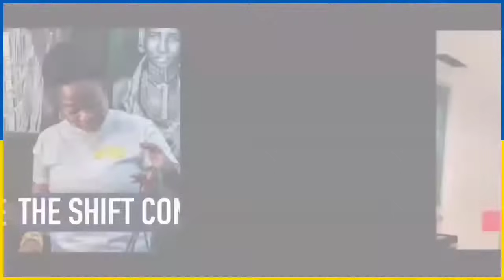A place called forward | Nigerians in Nova Scotia | Adegoke Fadare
Adegoke is the president of the Association of Nigerians in Nova Scotia (ANNS), Canada. His community endeavors are uncountable. His sense of judgment, support, and creating a thriving, cohesive black community is endearing. One of the key things I picked up in my research is his mission to build bridges and connect all blacks together. This is a very important topic for me as well. Hence our conversation in this video spans the length and breadth of storytelling, collectiveness, learning from each other, being our brother's keepers, and re-telling a new black/African Canadian narrative.
As the president of the Association
Adegoke has made an intentional transformation with the mandate and philosophy of
deepening connections and broadening the association across all divides.

Thus he explains "We are running on these three fundamentals we call PIE. Political Power
Intellectual Power, Economic Power"